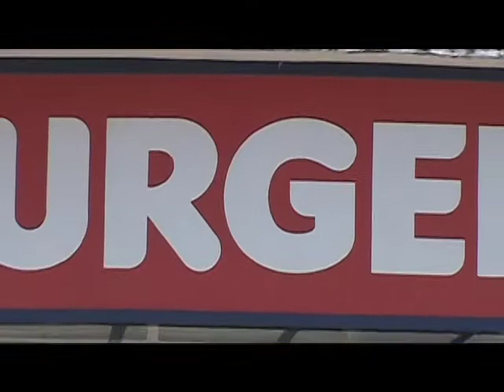Somewhere in Mexico Spring Break 2009 Mark and Chad Arico Travel to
Mark and Chad Arico Travel South to Mexico to score some fun perfect surf.  Chad's spring break 2009.